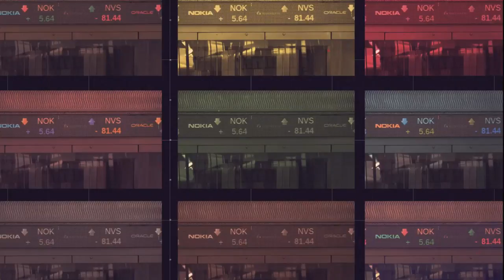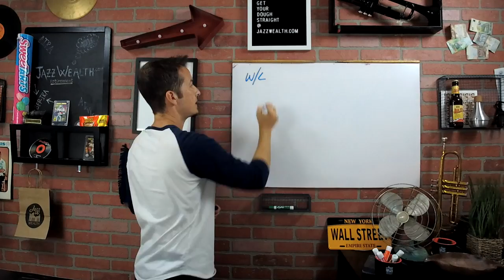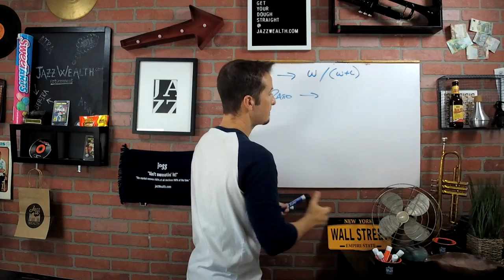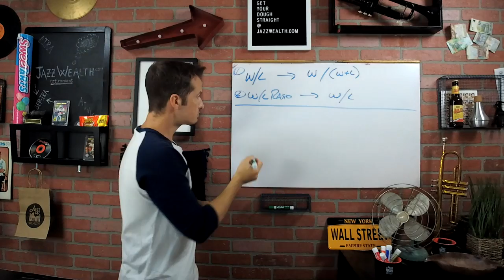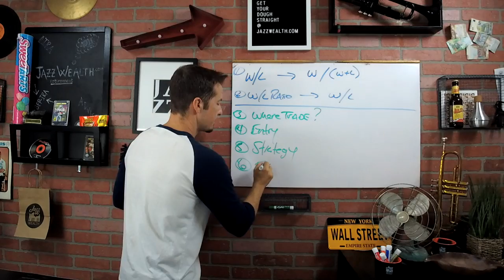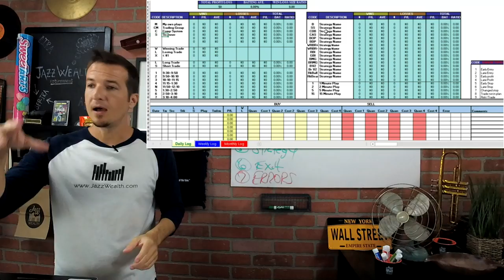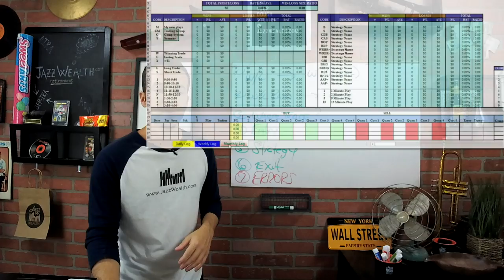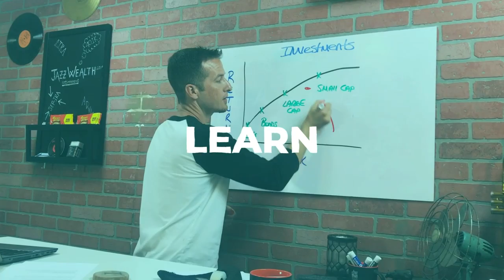🤓 How to track your trading statistics | The Dough 💲how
Active traders need to track their trading statistics...period. You simply cannot be successful if you have no idea how your strategy is panning out. Today we will talk about what it is that you want to track in your trades and some ways you can do it. Dustin will be breaking out his old spreadsheet to show you how we did it in the old days.